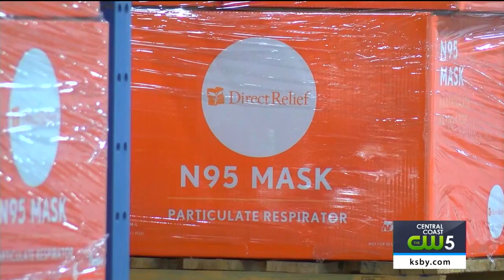Direct Relief supplying needed medical equipment to hospitals